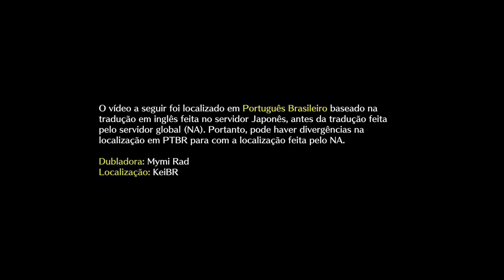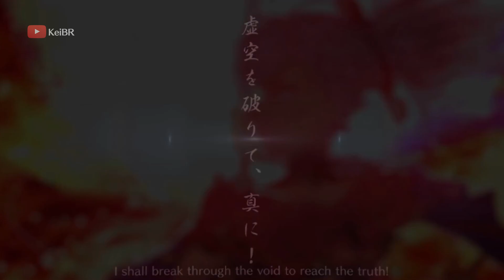LB 5.2 Musashi | Visual Novel DUBLADA em PTBR por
☛ Dublagem da cena do Lostbelt 5.2 com a MIyamoto Musashi em Português Brasileiro por Mymi Rad.